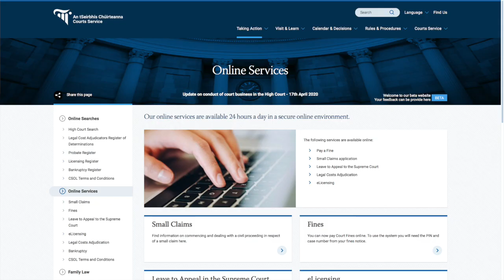What is law tech?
If you are a young trainee solicitor, devilling barrister, junior assoicate/solicitor or paralegal, you need to understand the role lega technology is going to have in our working lifetime.
and insta: @lawheroirl